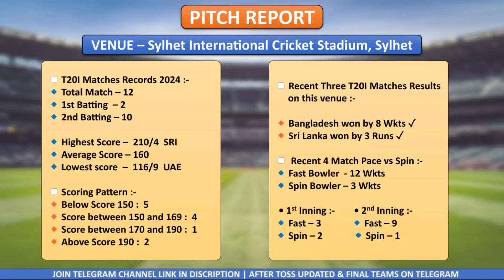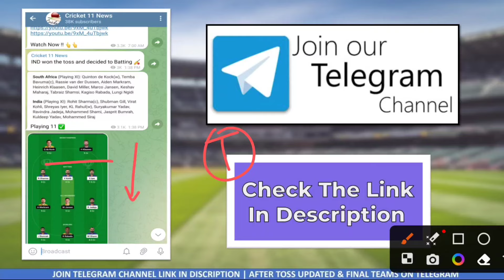BAN vs SL Dream11 Team | BAN vs SL 3rd Match Dream11 Prediction | BAN vs SL Dream11 Today Match 2024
...BAN vs SL Dream11 Team | BAN vs SL 3rd T20 Match Prediction | BAN vs SL Dream11 Today Match 2024

Bangladesh vs Sri Lanka 3rd T20 Match Full Details Analysis + Teams 2024

Ban vs Sl t20 dream11,
Ban vs Sl t20 dream11 Prediction,
Ban vs Sl,afg vs Sl,
today t20i match dream11,
Ban vs Sl t20 dream11 today,
Ban vs Sl dream11 today,
Sl vs Ban dream11 2024,
ban vs Sl Dream11 2024,
Bangladesh vs Sri Lanka T20 Dream11,
Bangladesh vs Sri Lanka Match 2024,
Ban vs Sl T20I 2024,
today Match Dream11,
Ban vs SL 3rd T20I Match,
Anurag Dwivedi,SL tour of BAN 2024,FCG